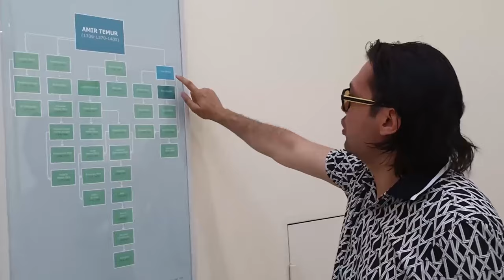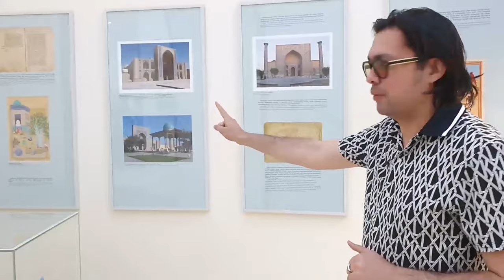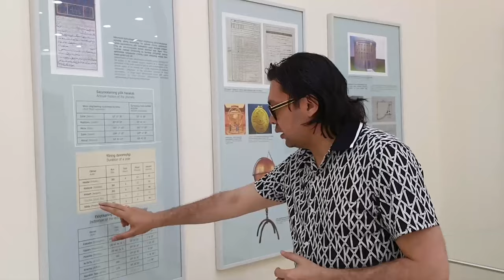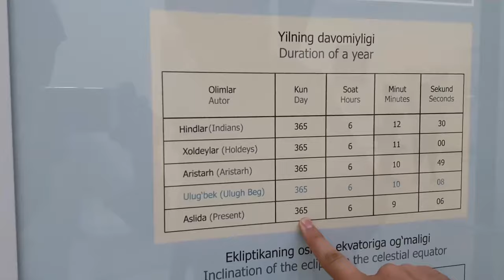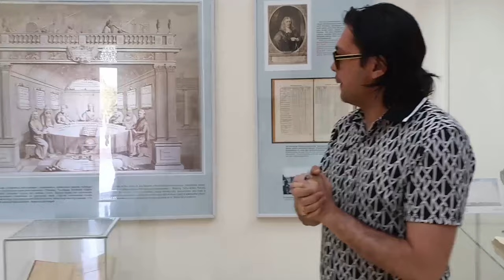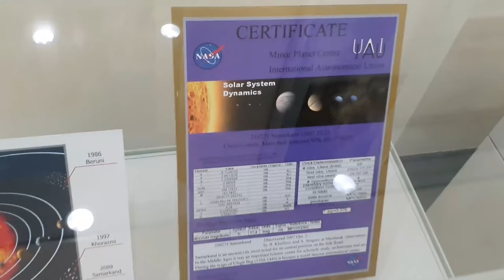Mana biz O'zbeklar faxrlanadigan joy! Mirzo Ulug'bek haqida siz bilmagan qiziqarli factlar!!!!!!